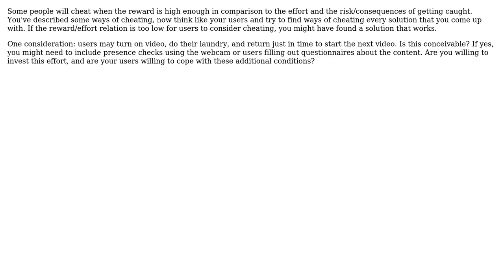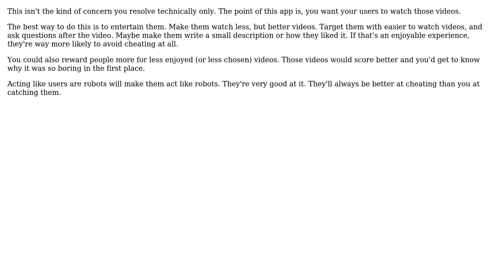Software Engineering: Prevent users cheating a view count (4 Solutions!!)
Software Engineering: Prevent users cheating a view count

With thanks & praise to God, and with thanks to the many people who have made this project possible! | Content (except music & images) licensed under CC BY-SA | Music | Images & others | With thanks to user Steve Chamaillard user hsimah user Hans-Martin Mosner user gnasher729 user Ewan and the Stack Exchange Network Trademarks are property of their respective owners. You are responsible for your own actions.